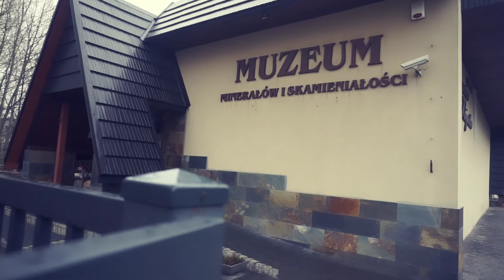Świętokrzyskie 2K22 / Sony A6000